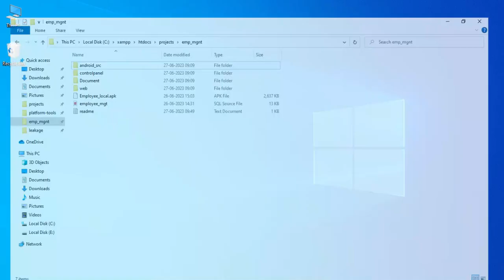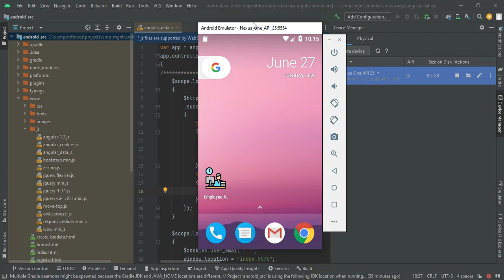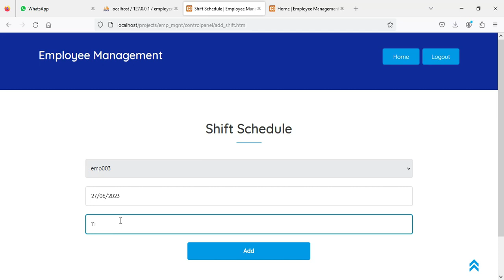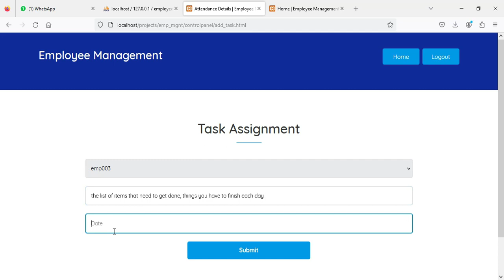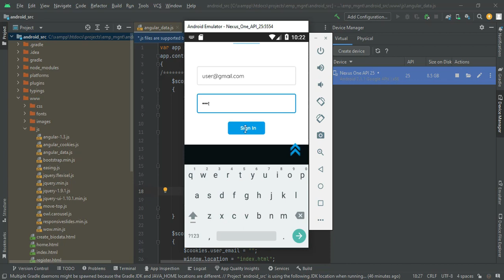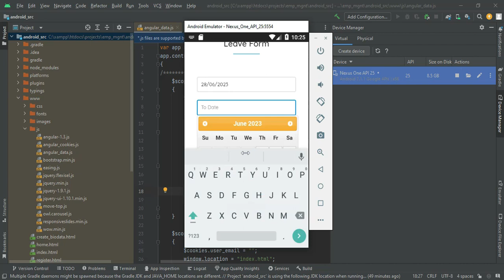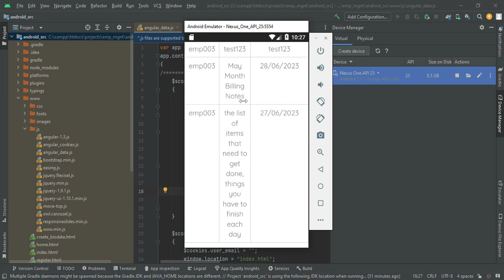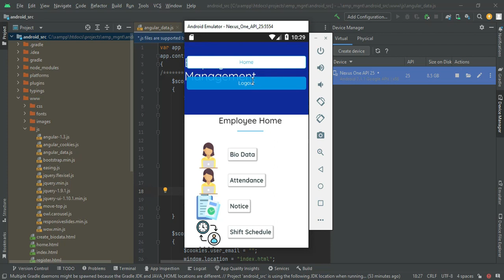Employee Management System App - Full Explanation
Employee Management System  Android App - Full Explanation

The goal of Employee Management System is help to attracting, developing, and retaining employees and also by managing them effectively. It aims to achieve a fit between managing the organization’s employees and the overall strategic direction of the organization. EMS planning deals with recognizing and fulfilling the employee needs of an organization. In order to meet the effectiveness objective of management control, the Admin/HR plan should be formulated in such a way that it conforms to the organizational strategies and corporate plans. At the micro level, the organization needs to do career planning for employees and succession planning for key positions in the organization. At a macro level, the organization needs to carry out workforce (manpower) planning and salary planning. Employee Management System The nature of the HR planning process is primarily dependent upon the organizational size and the hierarchical structure within the organization.